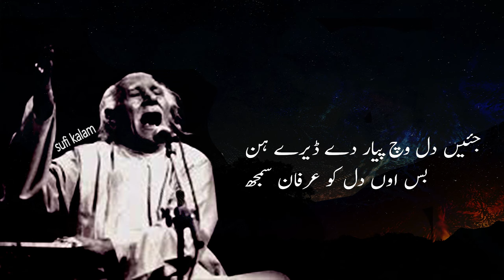Mera Ranjhan Hun Koi Aur | Pathanay Khan | sufi kalam | with lyric | HD | 2022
تُساں وی اُچے، تُہا ڈی ذات بھی اُچی
تُساں وِچ اُچ دے رہندے
اساں قصوری، ساڈی ذات قصوری
اساں وِچ قُصور دے رہندے !

آ پڑھ پڑھ بس مُلّاں ،ہکو الف کافی
اتے اَن بَن ،اِن بِن ،اُن بُن کیا
جتھے ساز فِراق دے وَج گئے نیں
اُوتھاں دَھن دَھن ،دِھن دِھن ،دُھن  دُھن کیا
جتھے مینھ وئیر دے وَس گئے نیں
اُوتھاں کَن کَن ،کِن کِن ،کُن کُن کیا
بلّہیا جیں تے رب راضی.
اَتے ذمہ خمیس تے چَھن چَھنڑ کیا.

میرا رانجھا ہن کوئی ہور (رہاؤ)

تخت منور بانگاں ملیاں
تاں سنیاں تخت لاہور
عشقے مارے ایویں پھردے
جیویں جنگل وچ ڈھور
رانجھا تخت ہزارے دا سائیں

آ وے ماہی تیڈے آون تے
میں لکھ احسان منیساں

تینوں آندا ویکھ کہ وے
میں دیساں سجدے

تے تیرے بھج بھج قدم چمیساں
انہاں طعنے دیندیاں سنگیاں کو
تیرا حسن جمال دکھیساں
غلام فریدا رب بچھڑے ملاوے
تے میں سر نذرانہ دیساں
خواجہ غلام فرید

ہُن اوتھوں ہویا چور
بلھا شاہ اساں مرنا ناہیں
گور پیا کوئی ہور

جئیں دل وچ پیار دی رمز نہیں
بس اوں دل کو ویران سمجھ
جیکو پیار دی جانڑ سنجانڑ نہیں
اوں بندے کو نادان سمجھ
ایہو پیار ہے درس ولیاں دا
اے مسلک پاک نبیاں دا
انمول پیار دی دولت ہے
ایکوعقبی دا سامان سمجھ
ایں پیار دی خاطر عرش بنڑیں
ایں پیار دی خاطرفرش بنڑیں
خود پیارخدا وچ وسدا ہے
میں سچ آدھاں قرآن سمجھ
ناں چا ونڑ پیاردا سوکھا ہے
ایکو توڑ نبھاونڑ اوکھا ہے
معراج تھیدن ایندے سولیاں تے
کئی چڑھدے نوک سنان سمجھ
ایہو پیار تاں رب ملوا دیندئے
ستے لیکھ نذیر جگا دیندا ہے
جئیں دل وچ پیار دے ڈیرے ہن
بس اوں دل کو عرفان سمجھ

sufi kalam
pathanay khan
add free
arfana kalam